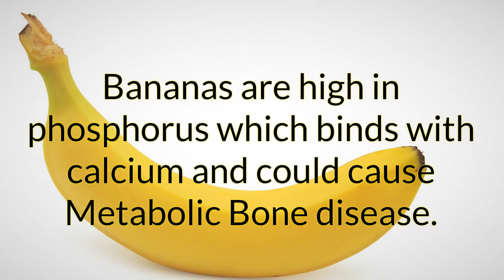Can Bearded Dragons Eat Bananas?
Can Bearded Dragons Eat Bananas? Yes bearded dragons can eat bananas but you should not over feed it as it can cause many problems.